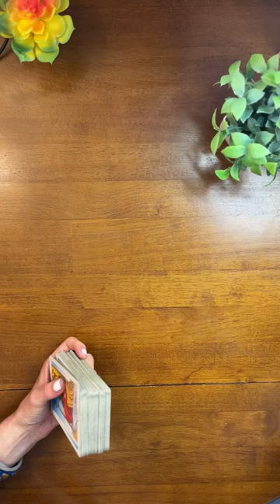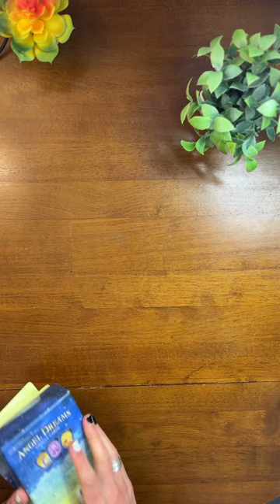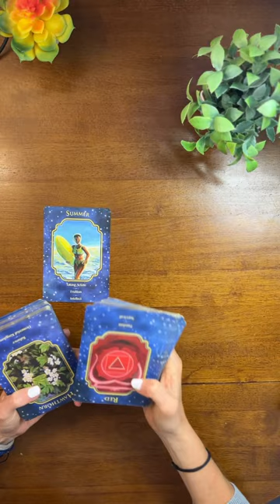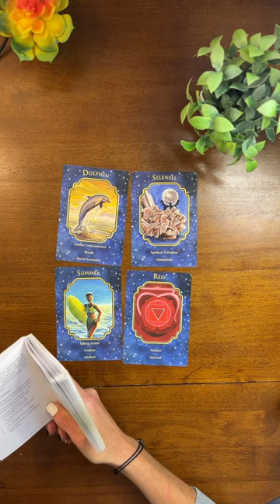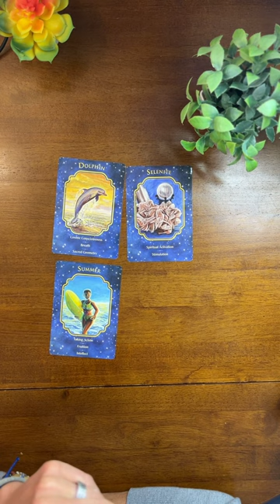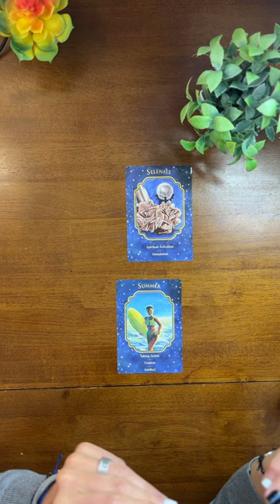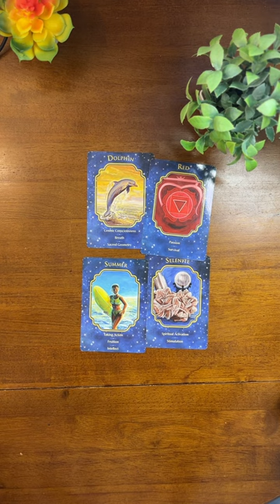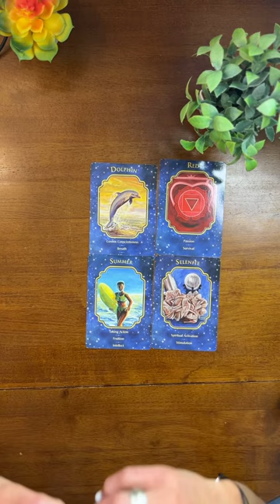✨ CARDS ONLY ✨ Karen Read Angel Card Tarot Reading: Root Chakra Healing 🌟 Law of Assumption Tips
In this heartfelt reading, I explore spiritual guidance for Karen Read using angel cards and Law of Assumption insights.

🌟 What you'll find in this video:
✔ Root chakra insights for survival and grounding
✔ The importance of morning breathwork for spiritual alignment
✔ Edward Cayce's Law of Assumption technique to manifest outcomes
✔ Angel card messages: Selenite activation and dolphin breathwork

𓂀 Time Stamps 𓂀
00:00 Introduction
00:36 Can we read on the carpet Vanity Fair disclosed?
01:25 Yes/No cards
02:48 34 Fairview asked for space, and that's a nope
04:16 Let's do a reading on Karen
05:32 That's survival; you don't want to stay there
06:32 How you can fix it...
07:53 You're going through a rebirth and awakening
09:07 Take time to center and breathe each morning